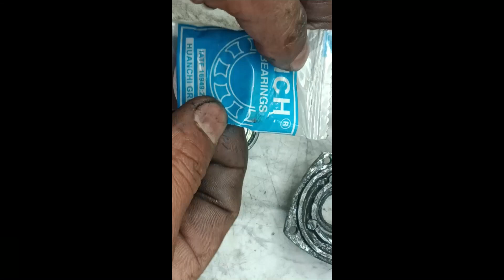How to Dewalt 801 replace gear side bearing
801 grinder ka gear soft Kaise badle angle  grinder gearbox bearing change kren